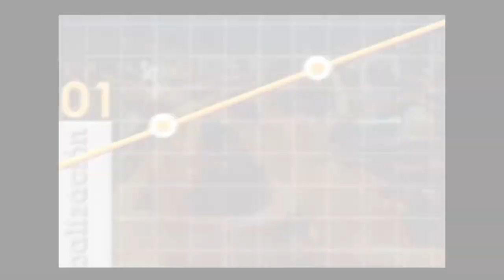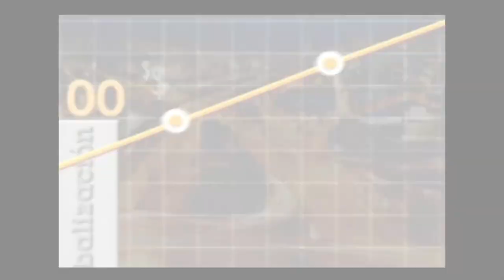Cómo gestionar el estrés y convertirlo en aliado - [Negocios en Tm] ®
El neurocoach español Antonio Gutiérrez dialoga con nuestro director Juan Carlos Yepes (Twitter: juancarlosy) sobre la mejor manera de gestionar el estrés y convertirlo en un aliado de la felicidad y la productividad.